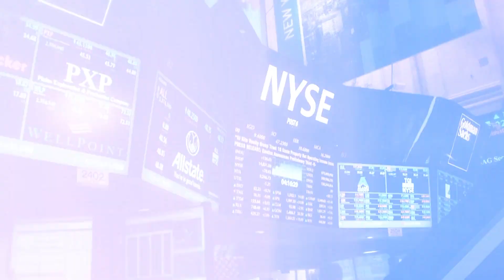Stokke CEO, Jacob Kragh, on Worldwide Business with Kathy Ireland on Fox Business Network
Stokke CEO, Jacob Kragh, was recently featured on Worldwide Business with Kathy Ireland on Fox News Network as sponsored content. Watch as they discuss the company's growth, Stokke’s child development work with Clinical Psychologist, Johanne Smith-Nielsen, Associate Professor Ph.D., University of Copenhagen, and Stokke’s pledge for sustainability.

Stokke® designs innovative and sustainable products for babies and children – Always in the best interest of the child.